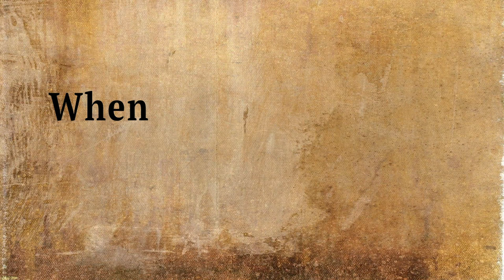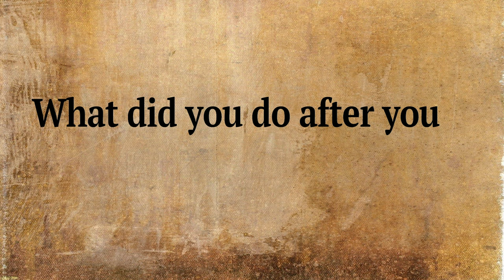MANYANI PRISON WAS A VERY BAD PLACE - MAU MAU WAR VETERAN GACHIHI WA GATHOGO NARRATES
In this interview Gachihi Wa Gathogo talks about oathing, his imprisonment during the colonial era and entry into Nyandarua forest.